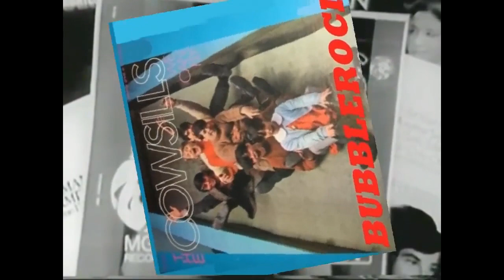Raiders Meets Cowsills - (Happening 68 Show - 1968) - Bubblerock Promo - HD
Hi ,
This is Dan Ban !!
Here is a hilarious Bubblerock video I put together.
of The Raiders and Cowsills from The Happening 68 TV show that was put out by Dick Clark.
It was shown on Saturday mornings 1968-69
Enjoy as The Radiers members Paul & Mark introduce amatuer bands and TV actoress
Sally Field with some great efxs and pics
and at the end we have the fantastic Cowsills in color
performing "We Can Fly" , the Italian version which I redubed over the video.

Sit back and enjoy these zany guys from the 60s show you a good time.

Come and enjoy my other Bubblerock videos I did
at my Bubblerock Youtube channel - danbanrock1 and daniel banic channels.

Rock On !!!

Dan Ban